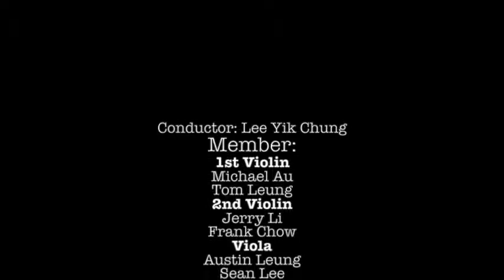Andante Festivo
Andante Festivo is a single movement composition by Jean Sibelius, originally scored for string quartet in 1922. In 1938, the composer rescored the piece for string orchestra and timpani. Full-throated and hymnic, this piece of work is constructed as a smooth, continuous stream of similar melodic phrases that flow into and out of each other.